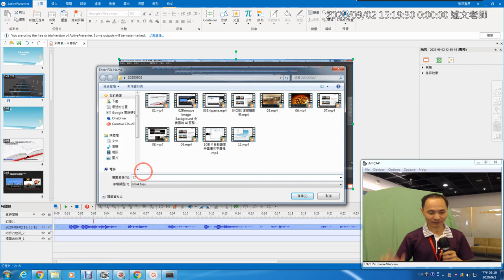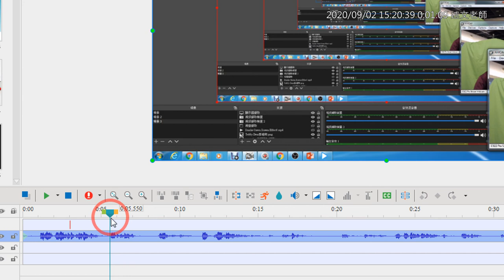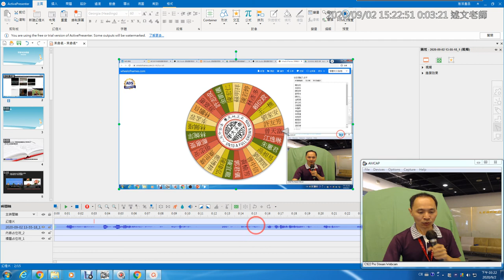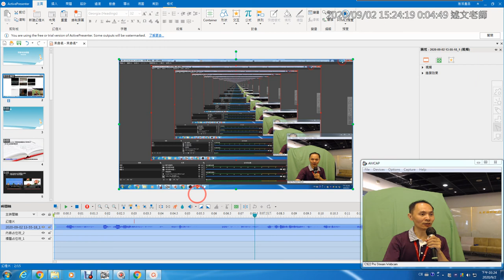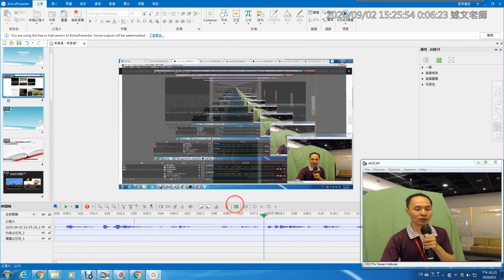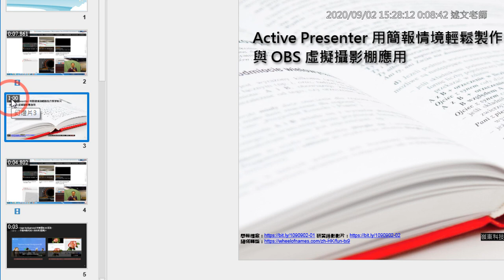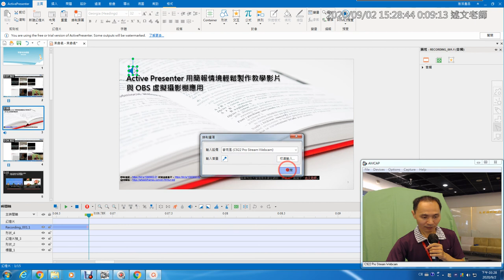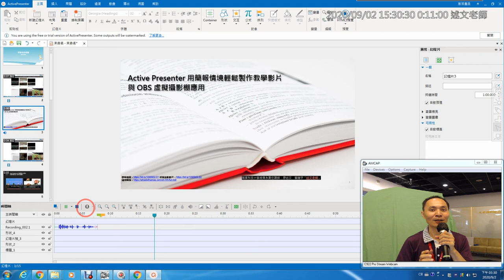12：Active Presenter 影片剪輯與錄音技巧